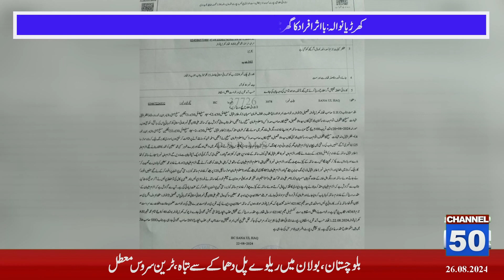Kharrianwala: Influential people broke into the house and tortured the youth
Khardiyanwala: Influential people broke into the house and tortured the young man, the accused kidnapped the young man and took him away.